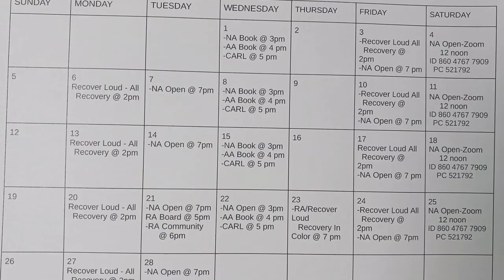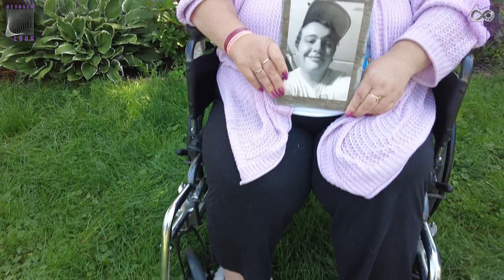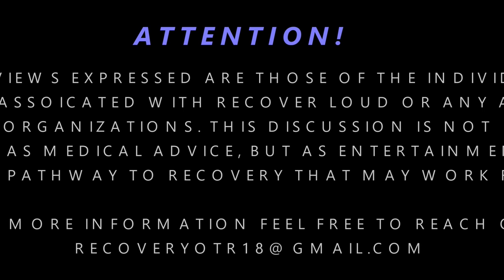Recover Loud - Season 3 Episode 2